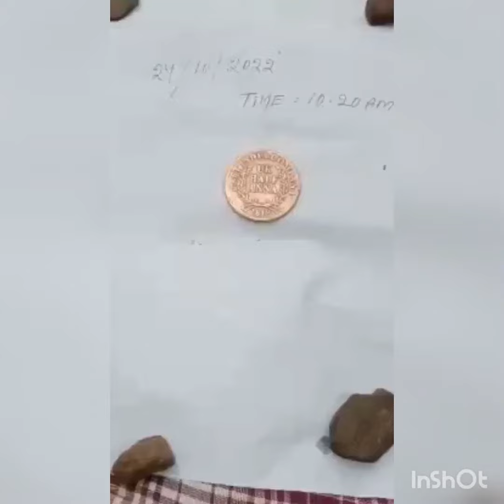Rice pulling chemical making process and anti iron Making and drp coin making process 7798509606